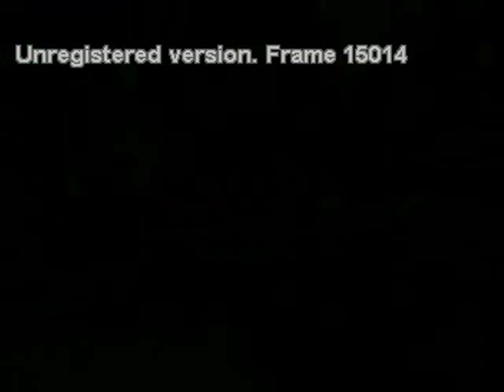HARMANDALI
A famous zeybek dance from a training video.